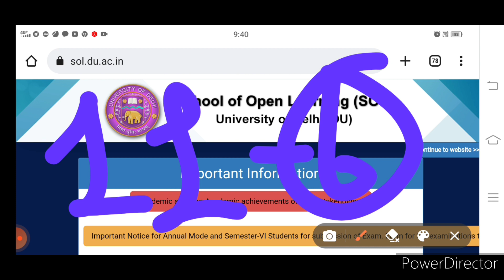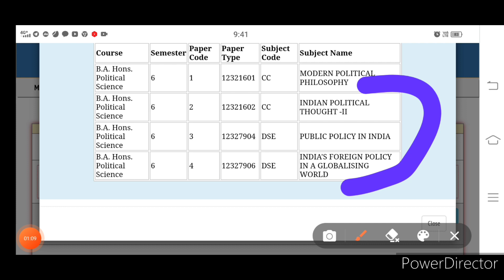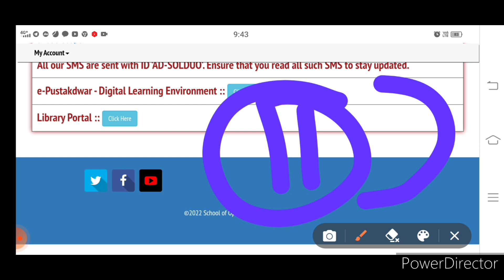SOL Offline Exam May -June Exam 2022 | Admit Card Update | 4th and 6th Semester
Aaj ke video main bataya hai SOL 4th and 6th Semester ke Admit Card kab aayega? Offline Exam may june ke liye.